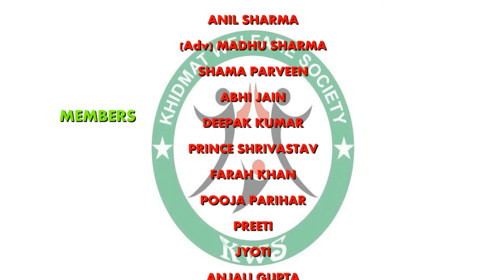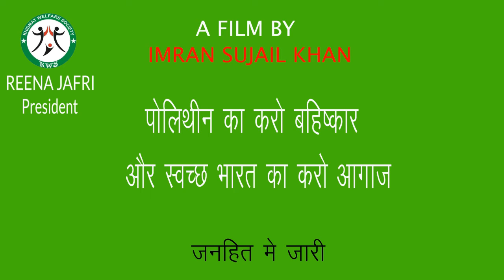isk first step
all work done in new rays production